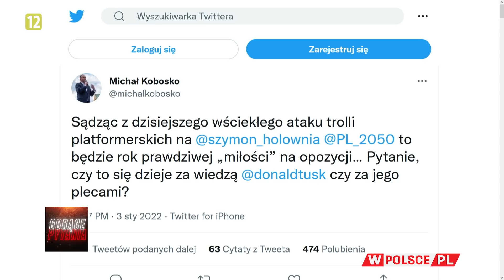DLACZEGO OPOZYCJA KŁÓCI SIĘ Z TUSKIEM?